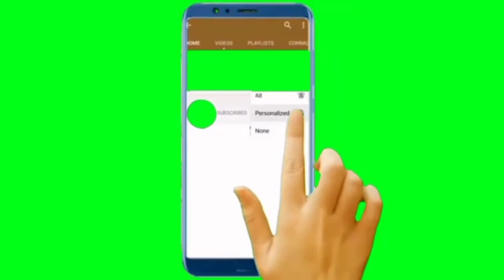1din ka 10killo dodh bhnees ka